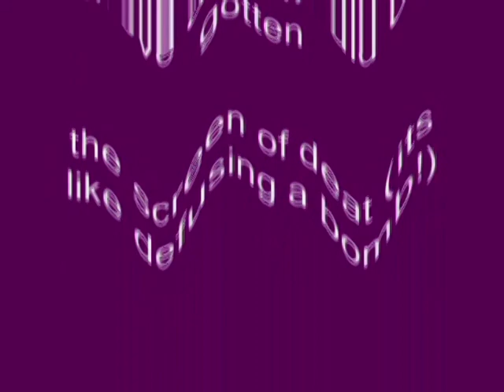Windows XP Installation Music In G-Major 10 by Billy Gardiners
How To Make G-Major 10 by Billy Gardiners:

(Crying Effect "X is Crying" + Sad Effect "X is Sad")

Crying Effect "X Is Crying":

VideoFX

1st: Wave - Cry Effect (Customized)

2nd: Invert - (Default) or 100% Inversion

3rd: Color Corrector (Secondary) - Crying (Customized)

Saturation:      1.000
Gamma:          1.000
Gain:               1.000
Offset:             0.000
Alpha:             1.000

AudioFX

Method:                 Classic
Stretch Attributes:  A03, Music 3, (less echo)

Pitch Change For Each Track:

1st Track:     0

2nd Track:   -5

After rendering a video in Crying "X Is Crying", drag it on a new project and follow the instruction(s) below.

Sad:

VideoFX

4th: Wave - Sad (Customized)

5th: Invert - (Default) or 100% Inversion

6th: HSL Adjust - Hue 0.620 (Customized)

Saturation:      1.000
Luminance:     1.000

AudioFX

1st Track:     0

2nd Track:   -7